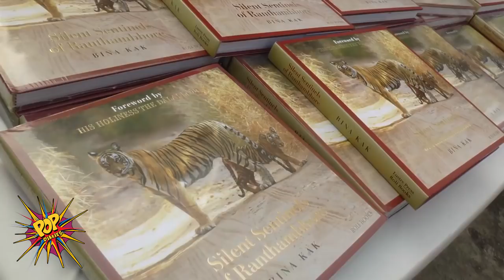Salman Khan's Grand Entry With Girlfriend Katrina Kaif At Bina Kak's Book Launch